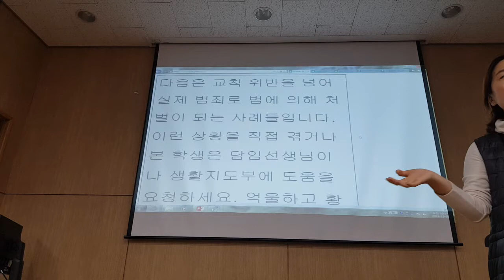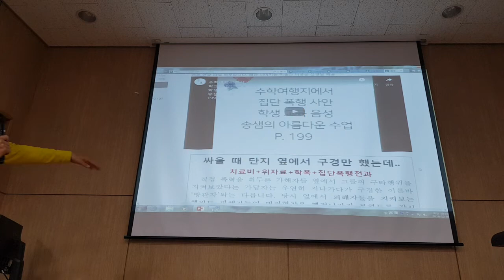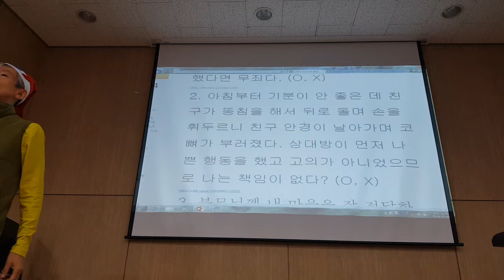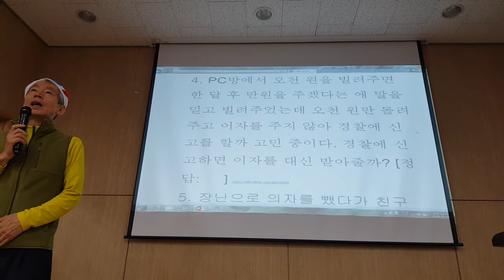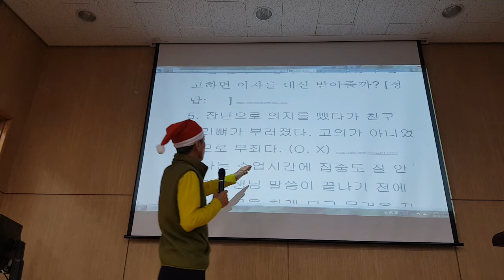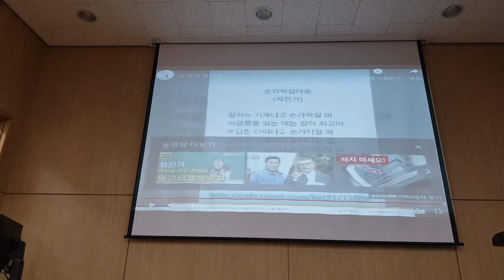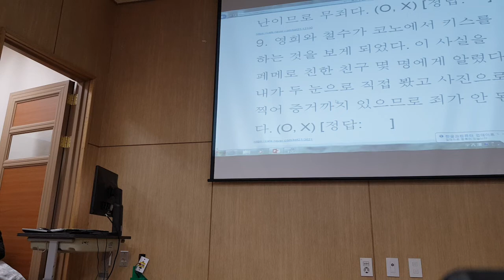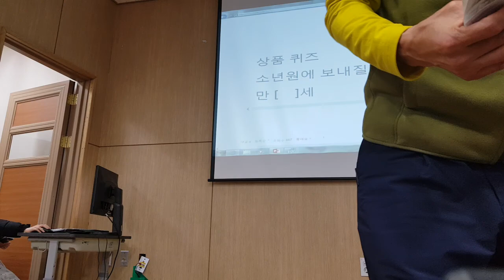중3 전환기 학교폭력예방 퀴즈 강명중